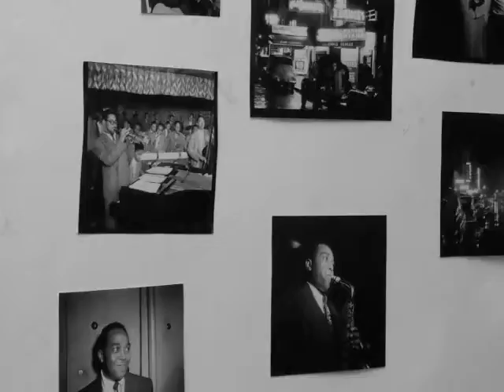1947-10-28 dexterity #2 (miles davis solo)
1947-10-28 dexterity #2 (miles davis solo)